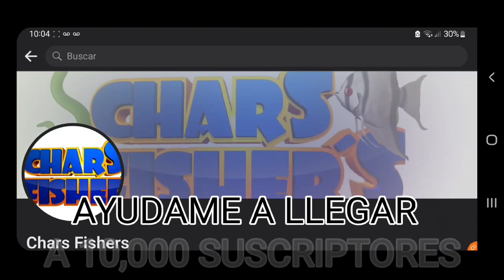¿SE ESTAN MURIENDO TUS PECES Y NO SABES PORQUE? PUEDE SER EL RUIDO FUERTE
La ubicación es algo fundamental a la hora de saber donde poner un acuario, pero a veces solo pensamos en un lugar donde no le dé el sol por aquello de las algas, o algún lugar apartado por aquello de que pase poca gente y no estarse el pez, pero nunca pensamos en el ruido que puede haber cerca de ellos, que puede ser desde un despertador, una televisión o un stereo y eso según los últimos estudios hace que el pez tenga comportamiento errático desde no poderse comunicar, dejar de comer o manifestar enfermedades por el stress debemos tener en cuenta que el sonido en el agua viaja 5 veces más rápido además que el tipo de música también importa ya que por ejemplo no es lo mismo poner rock a música clásica, al final del día si persiste debemos cambiarlo de lugar.